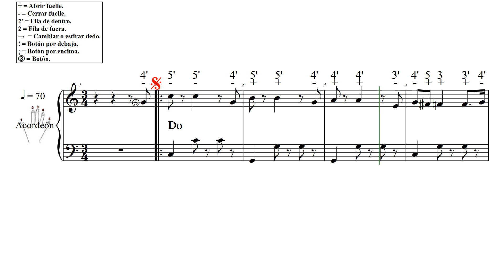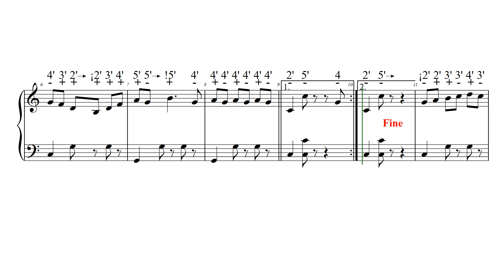BAILE DE FERRADAS L